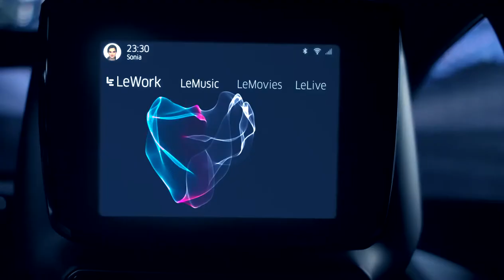CAR COMMERCIAL LESEE storyboard by movieboarder_ miguel vieira da silva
storyboard by Miguel vieira da silva Movieboarder